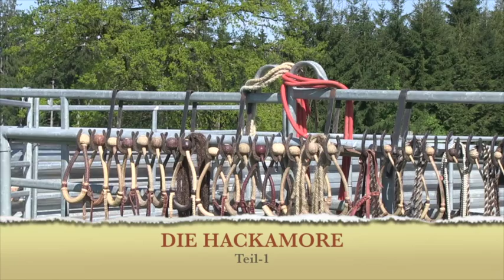Kay Wienrich - DVD-Serie, TRAINING MIT TRADITION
Der erste Teil unsere DVD-Serie - TRAINING MIT TRADITION mit Kay Wienrich.
ab Oktober 2013 bei uns im SHOP.